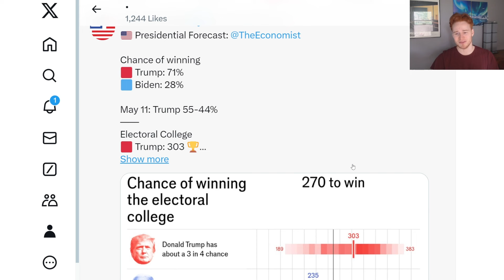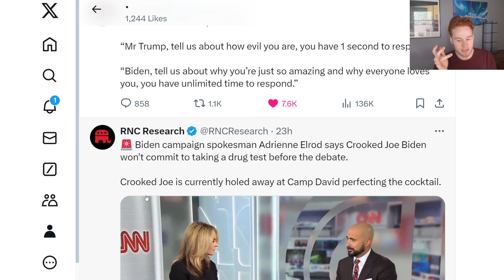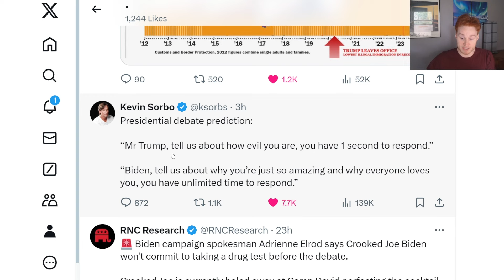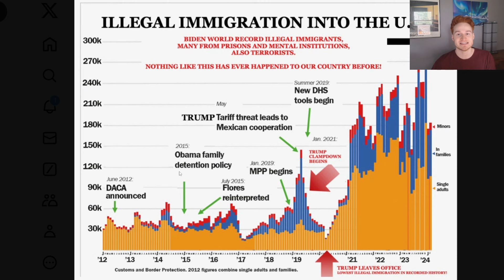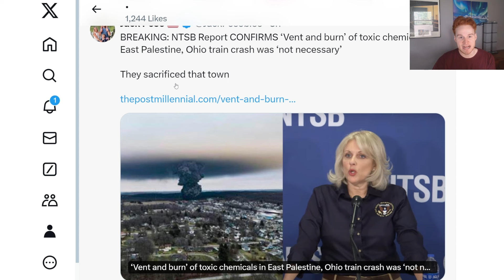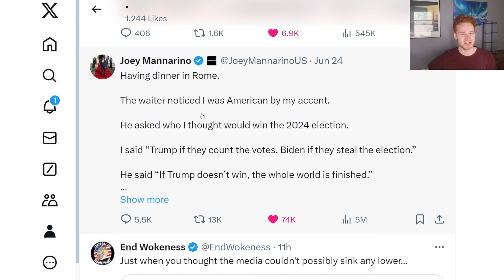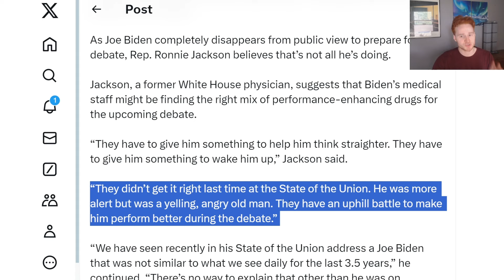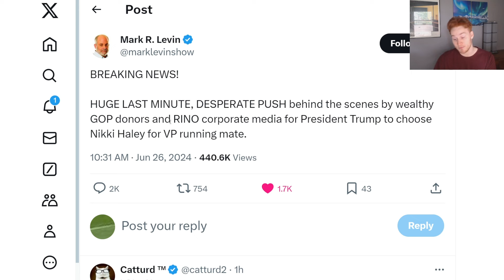*UPDATE* Trump has a 71% to win election & debate speculation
Discussing the 2024 US Election Donald Trump vs Joe Biden